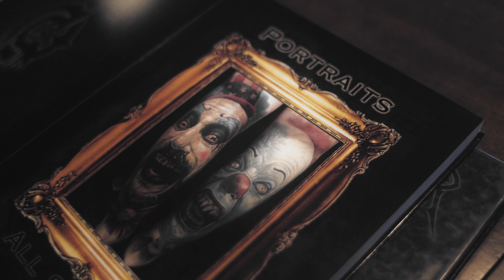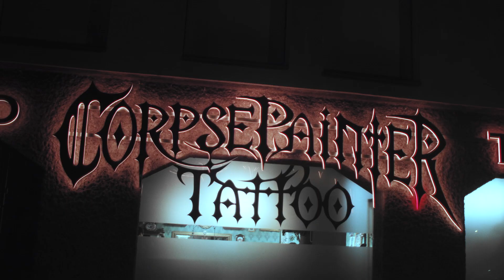Tattooing is my LIFE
Julian Siebert started his apprenticeship as a TATTOO ARTIST in 2005. He specialized in large filigree tattoos that can be classified as bold realistic or illustrative tattooing.

Julian Siebert talks about how the iconic wrestler UNDERTAKER made him curious in art and how a bad CAR ACCIDENT and the metal band SLIPKNOT set him on the path to becoming the tattoo artist he is today.

His designs live from the atmospheric use of various light sources, high contrast and many lines. Each motif is based on the idea of the respective customer.